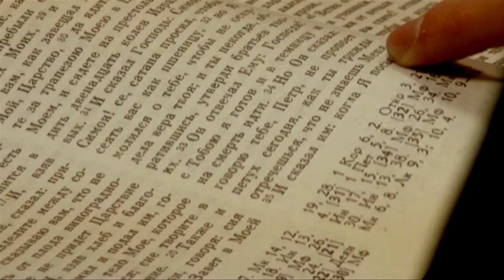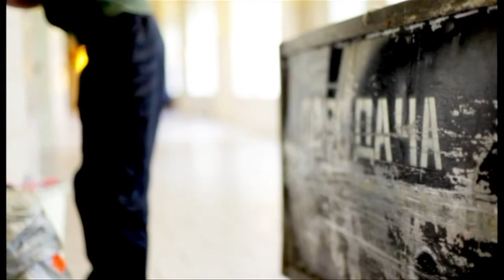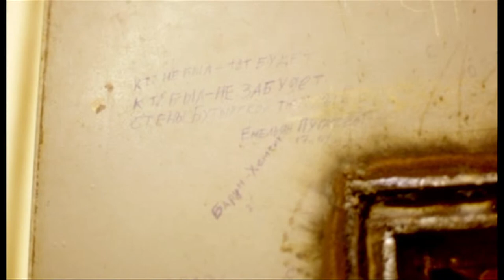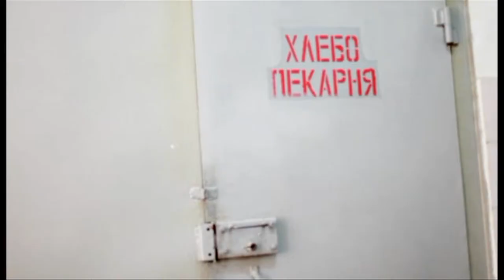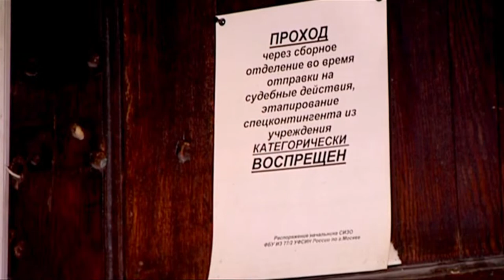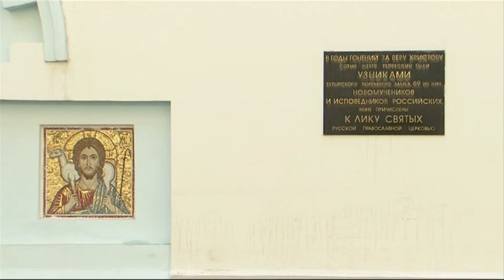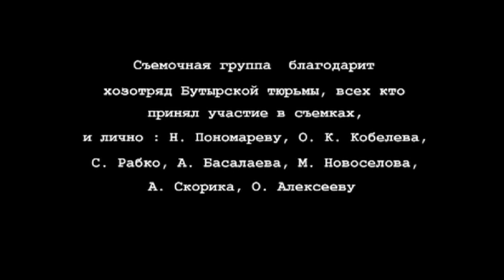Евангельская группа в тюрьме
В этом фильме рассказывается о том, как в храме Покрова Богородицы в Бутырской тюрьме осужденные читают Евангелие.